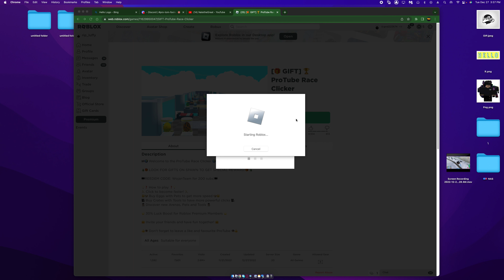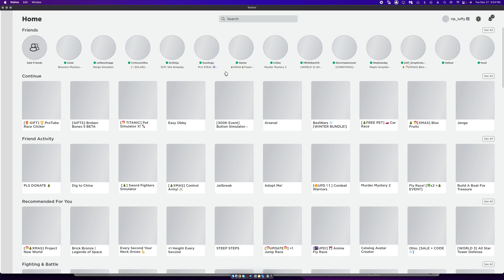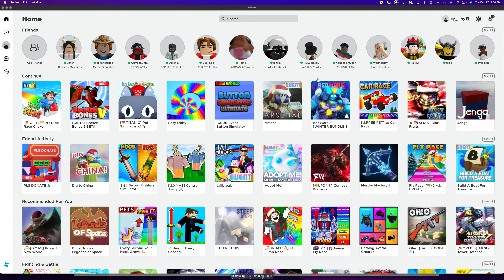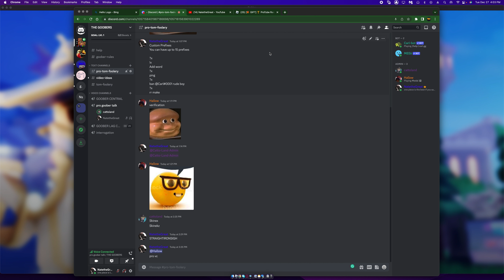Bedwars Rotuberaceclicker Just like la make to go check the description to join the discord serv